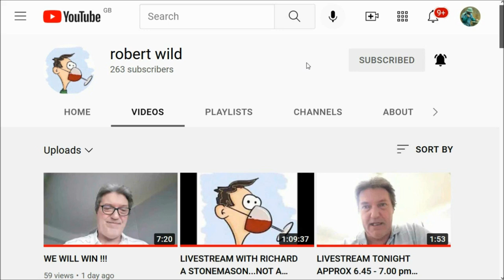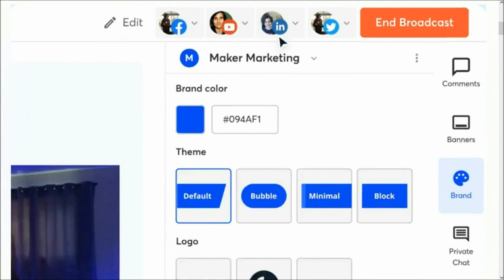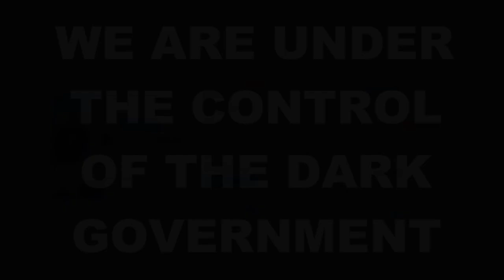LIVESTREAM with NOBBY WILDERBEAST Tuesday 4th APRIL 2023 @ 19:30hrs (7:30pm - 9:00pm-ish)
Hidden technology or has mankind turned into wimps?

and
10. Finally, my brethren, be strong in the Lord, and in the power of his might.
11. Put on the whole armour of God, that ye may be able to stand against the wiles of the devil.
12. For we wrestle not against flesh and blood, but against principalities, against powers, against the rulers of the darkness of this world, against spiritual wickedness in high places.
13. Wherefore take unto you the whole armour of God, that ye may be able to withstand in the evil day, and having done all, to stand.
14. Stand therefore, having your loins girt about with truth, and having on the breastplate of righteousness;
15. And your feet shod with the preparation of the gospel of peace;
16. Above all, taking the shield of faith, wherewith ye shall be able to quench all the fiery darts of the wicked.
17. And take the helmet of salvation, and the sword of the Spirit, which is the word of God:
18. Praying always with all prayer and supplication in the Spirit, and watching thereunto with all perseverance and supplication for all saints;
19. And for me, that utterance may be given unto me, that I may open my mouth boldly, to make known the mystery of the gospel,
20. For which I am an ambassador in bonds: that therein I may speak boldly, as I ought to speak.
21. But that ye also may know my affairs, and how I do, Tychicus, a beloved brother and faithful minister in the Lord, shall make known to you all things:
22. Whom I have sent unto you for the same purpose, that ye might know our affairs, and that he might comfort your hearts.
23. Peace be to the brethren, and love with faith, from God the Father and the Lord Jesus Christ.
24. Grace be with all them that love our Lord Jesus Christ in sincerity. Amen.